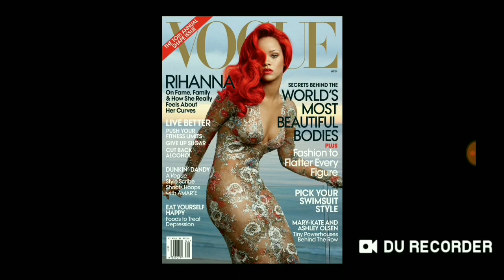FIRE AND ICE! Cult Of Saturn Worship Vol.2 Starring Rihanna